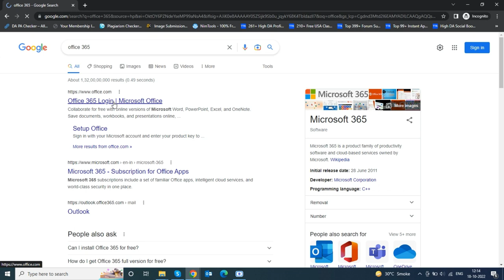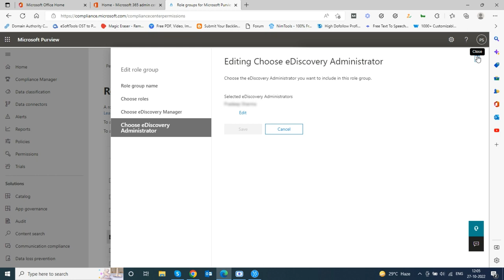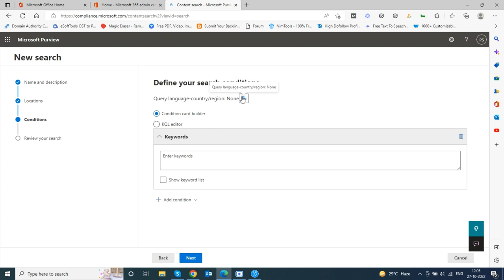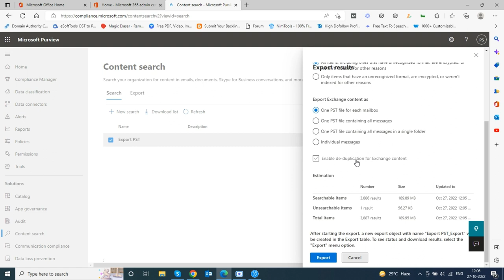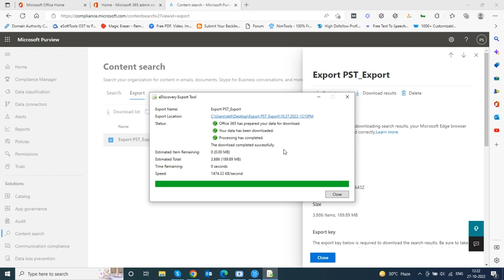Learn How to Backup or Export Office 365 Mailboxes into PST file Using the eDiscovery Tool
Are you searching for how to back up or export Office 365 mailboxes to PST files using the eDiscovery Tool for free? This video will show you step-by-step how to back up or Export Office 365 Mailboxes.
Also, you can read our blogs which include multiple methods to backup or export Office 365 mailboxes. Visit the link below to read in detail.
Steps to export Office 365 mailboxes to PST file:
 Open Office 365 and enter into the Exchange Admin Center. In the Admin Center window, Click on show more.
 Click on Compliance.
 A new window will open showing Microsoft Purview. Go to the permissions options and click on Microsoft Purview solutions Roles.
 Double click on eDiscovery manager and click on the Edit role group if Export is not in the Assigned Roles.
 Scroll Down and click edit next to eDiscovery Administrator. Click on Choose eDiscovery Administrator, Add the member to whom you want to assign a role, and click Save.
 Now, select content search and click on +New Search.
 Enter the name and description of the new search and hit the Next button.
 Change the Exchange mailbox status to ON. Click on the option “Choose users, groups, or team”. Select the mailbox that you want to export and hit on Done button.
 Again, click the Next button and review the content search.
 Click on Submit and then click Done.
 Wait for some time and check that the status of the new content search has changed to complete.
 Now, Double click on the search created by you. Click on Actions and then click on export results.
 Now Select Output options, “Export content as” and click on Export.
 A window message will open showing “A job has been created”. Click Ok
Note: If you get an error in this step, you should log out, clear browser cache and cookies data then log in again. It will resolve the error.
 Now click on Export Tab, Double click on your content search, Copy your export key and click on Download results.
 Click on Open file on the browser.
Note: If you are using this first time, after clicking on Open, it will ask you to download eDiscovery Export Tool. Install the application.
 An tab will open automatically. Paste your export key and select the location for the backup file.
 Now, It will show the estimated time and progress of your export. After the export completion, you can see your backup file at your selected destination.
Using these steps, users can Export Office 365 Mailboxes to PST.